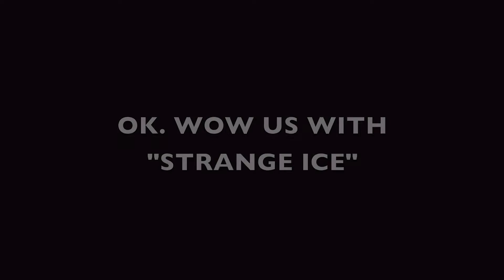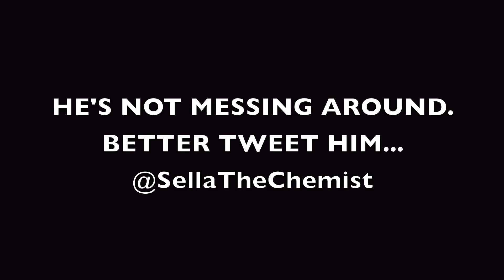The strange science of ice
Ice is a material so strange that it breaks almost every rule in our textbooks.

Professor Andrea Sella from University College London explains why it is one of the most unusual materials.

Strange ice was an event at the Summer Science Exhibition 2014.

Royal Society Summer Science Exhibition Digital Team 2014.